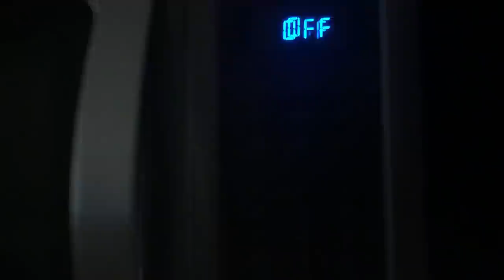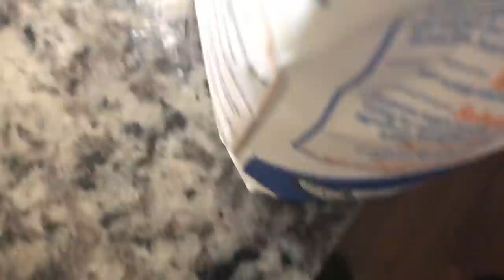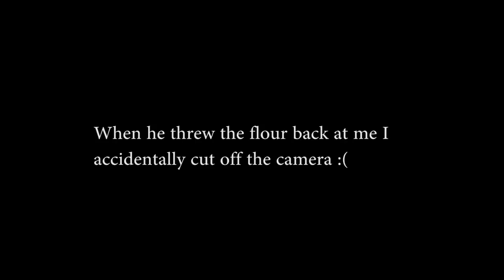REVENGE FLOUR PRANK ON BOYFRIEND GONE WRONG!!